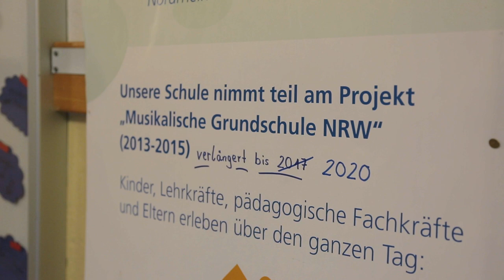Musikalische Grundschule - Trailer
„Mehr Musik von mehr Beteiligten zu mehr Gelegenheiten im gesamten Alltag von Schule und Ganztag“! Ganz nach diesem Motto setzt die Buschkampschule in Bielefeld das Projekt der Musikalischen Grundschule in die Praxis um.
Kinder und Lehrkräfte der Musikalischen Grundschule in Bielefeld zeigen wie sie Musikangebote in ihren Schulalltag integrieren. Alle können so zu vielen Gelegenheiten Musik aktiv erleben. Ob auf Schulfesten, an Elternabenden, auf dem Schulhof oder im Unterricht aller Fächer -  es wird musiziert, gesungen und getanzt. So werden beispielsweise Vokabeln gerappt, Zahlenreihen rhythmisch geübt oder geometrische Formen beim Tanzen erschlossen. Somit erhalten alle Kinder in gleicher Weise Zugang zur Vielfalt musikalischer Aktivitäten und deren Bildungspotenzialen.
Das Projekt "Musikalische Grundschule" wurde 2005 von uns und dem hessischen Kultusministerium entwickelt und erprobt. Der Transfer wurde gemeinsam mit Kooperationspartnern in sechs weiteren Ländern realisiert. Aktuell wurden rund 500 Schulen und fast 400.000 Kinder erreicht.